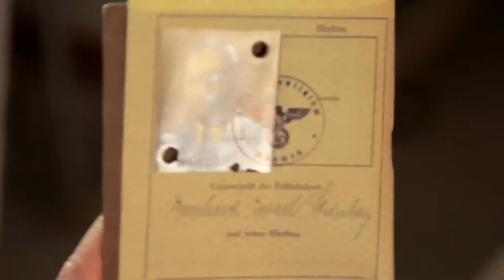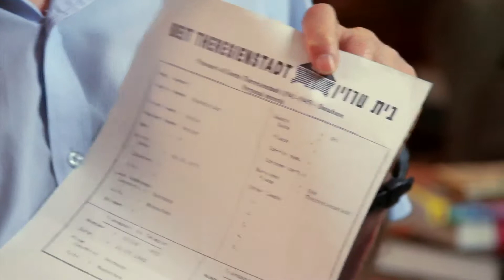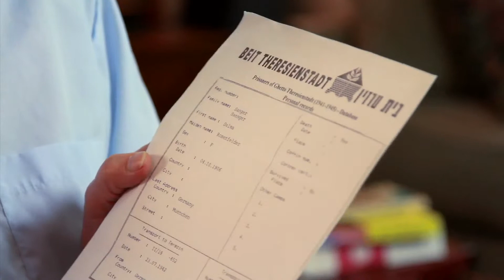h7 nazi holocaust msg varsity h 264